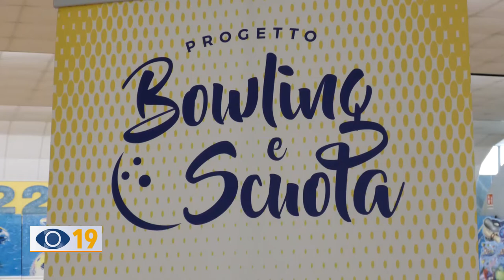Bowling & Scuola: premiati studenti della provincia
Bowling e scuola, premiati due giovani studenti: nel settore femminile primo posto per Aurora Gorini della scuola Marco Polo, in quello maschile Enea De Paoli del Mattei di Acqualagna. Per le superiori premiati Elisa Codignola del linguistico e Nicola Pandolfi dell’Istituto Donati di Fossombrone.